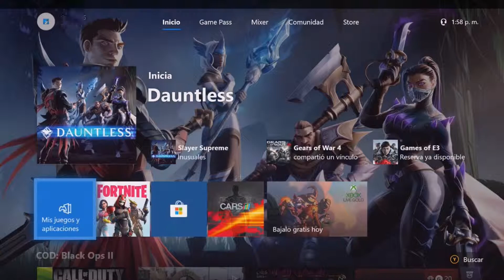Luchando con bestias Dauntless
Este es el primer vídeo que hago de este juego, me gustó bastante, aunque antes de grabar, se me estaban agotando las pilas... en fin después de todo pude estar luchando con bestias...